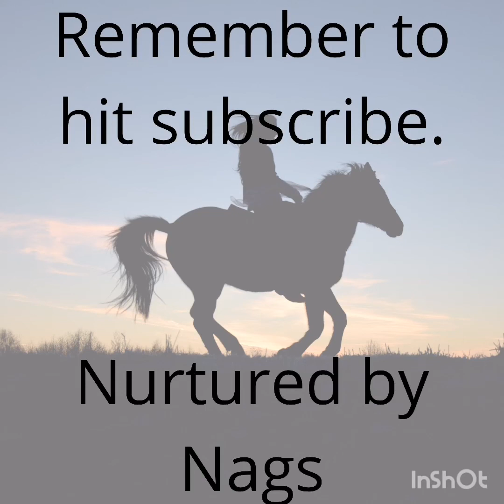Rider confidence for kids our journey part 3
Finding the root cause block within rider confidence is so important. I regularly find if we can discover that block and how to work with it, we can work with all the smaller blocks so much easier and move forward faster.